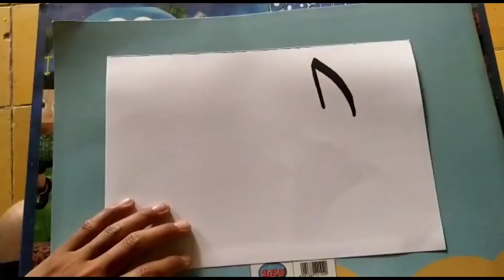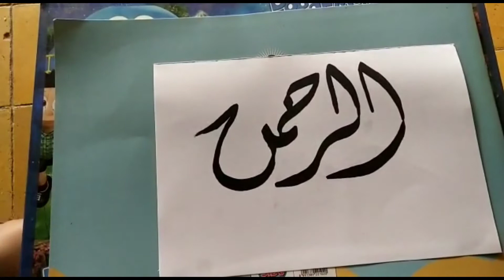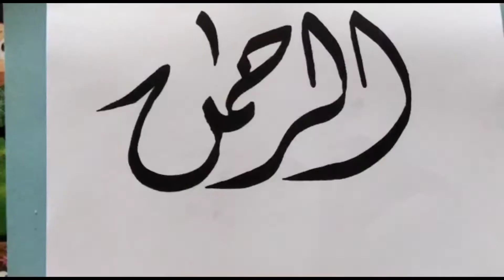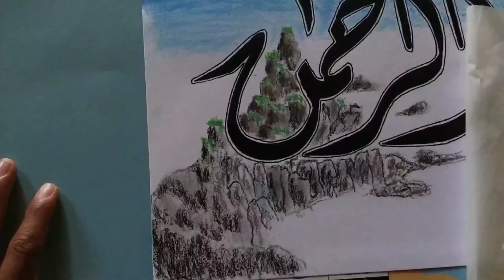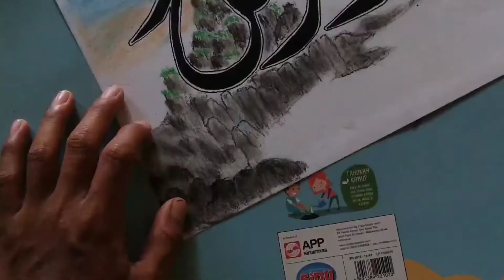Cara menggambar dan mewarnai kaligrafi asmaul husna AR RAHMAN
Video ini berisi cara menggambar dan mewarnai kaligrafi Asmaul Husna Ar Rahman kombinasi gambar kaligrafi dengan pemandangan menggunakan crayon atau oil pastel dan spidol, cara sederhana dan sangat mudah, tetapi hasilnya keren.

Silahkan ikuti video tutorialnya, semoga bermanfaat.